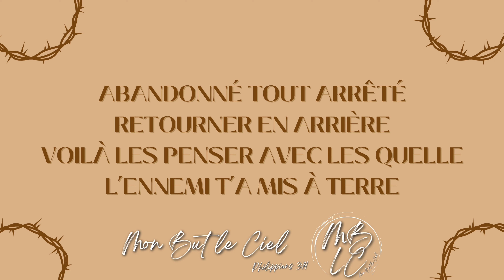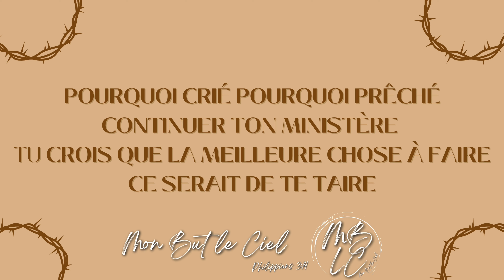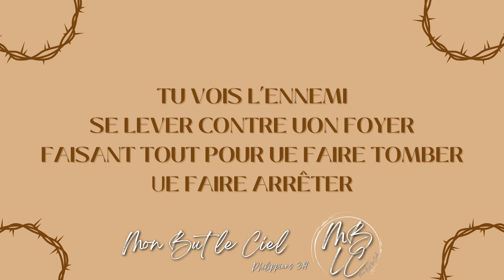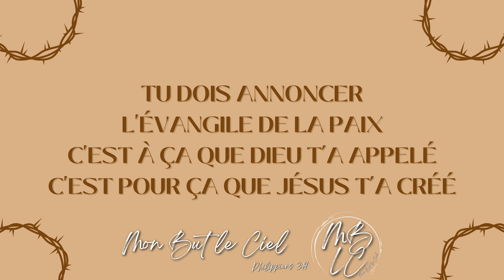Play-Back (avec paroles) - Je Dois Continuer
(Les Play-Back sont à porter de tous. )
"Mais n'oublions pas que nos Musiciens sont à disposition de nos l'Église"
Je chanterai, je ferai retenir mes instruments : voilà ma gloire !
Psaumes 108:2

Bienvenue sur ma chaîne « Mon But le Ciel »
Je m’appelle Sinaï Oudin et je diffuse des Chants de Louange depuis 2011.

💻 Mon Materiel
• PC MacBook Air M1
• Montage : CapCut
• Vidéos libres de droit : Pixabay
• Design graphique : Canva

💿MES ALBUMS
SINAÏ OUDIN | Albums